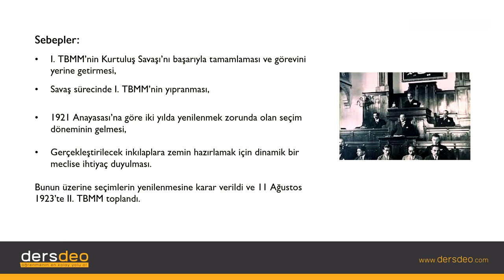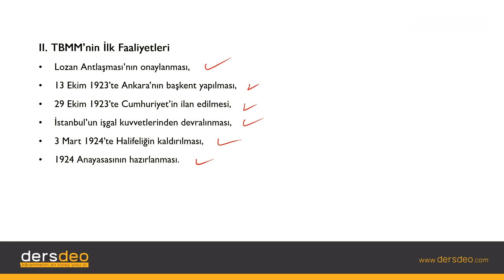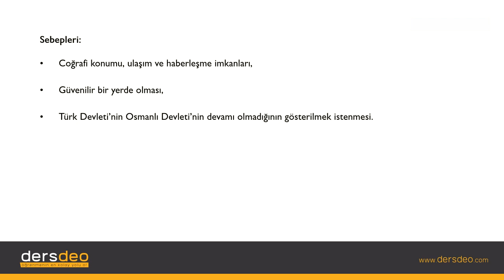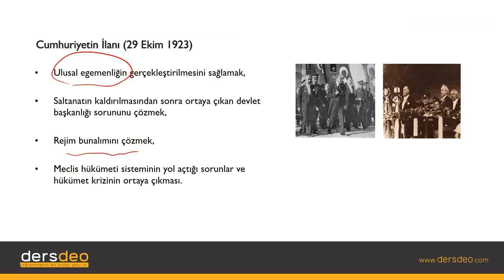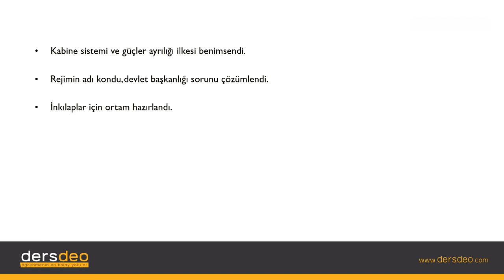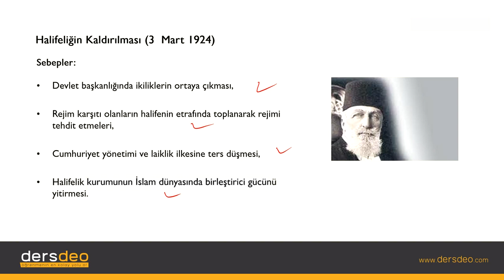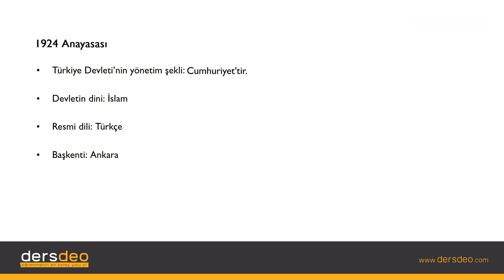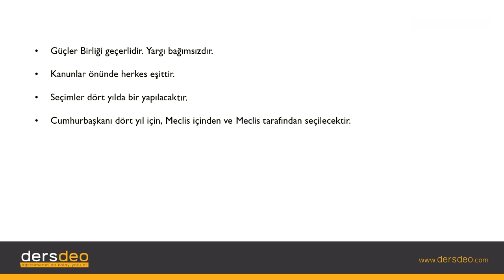Tarih Cumhuriyet Tarihi 2 TBMM ve Cumhuriyetin İlanı 2 TBMM'nin Açılması ve Cumhuriyetin İlanı mp4